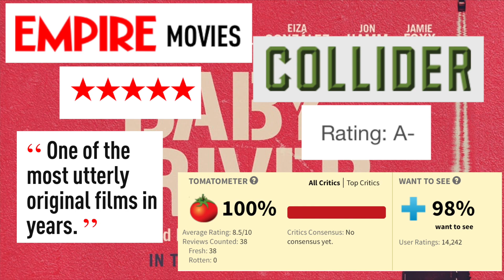Baby Driver - Movie Review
Edgar Wright has gone and made the film of the year. Check it out.